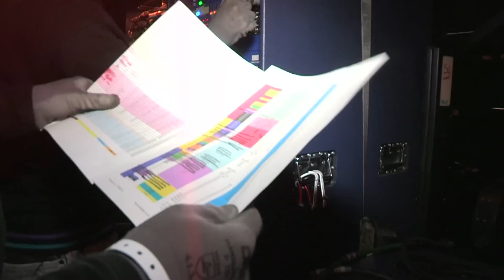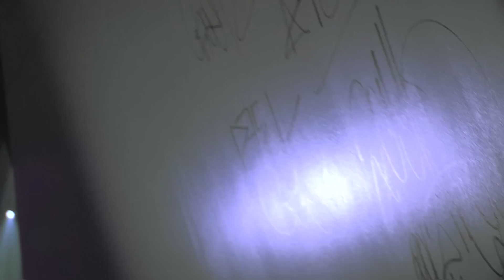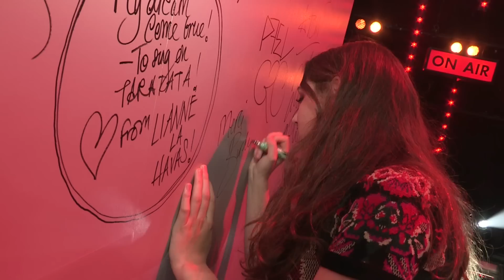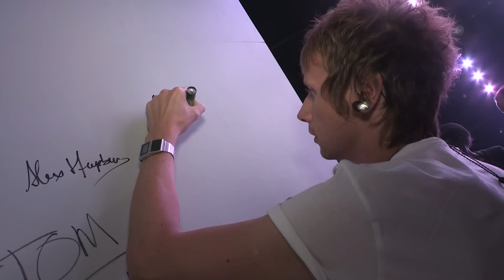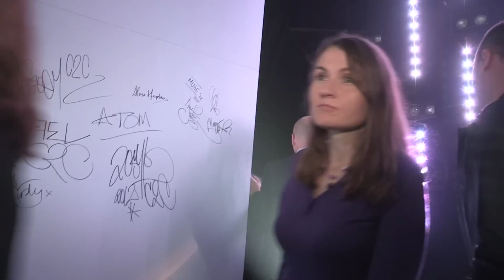Backstage Muse, C2C, Birdy (TARATATA N°433 - Oct. 2012)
Loges, coulisses, anecdotes, répétitions : entrez dans l'univers de Muse, de C2C et de Birdy, sur le tournage de Taratata !
The English alternative rock band Muse performs "Madness" and "Follow me" live from their sixth album "The 2nd Law".

00:06
C2C arrive sur le plateau de Taratata pour les répétitions
C2C arrives on the set of Taratata to rehearse

1:25
Répétition de "Down the road" de C2C
Rehearsal of "DOwn the road" by C2c

2:54
Sofiène, backliner, s'occupe des basses
Sofiène from the backline takes care of the bass guitars

3:32
Birdy répète sa reprise de "Call me maybe"
Birdy rehearses her cover of "Call me maybe"

4:15
Birdy chante sa version de "People help the people"
Birdy sings her song "People help the people"

5:51
Patrick, cadreur, nous fait découvrir les ordres qu'il entend dans son casque
Patrick, cameraman, tells us what he usually hears in his headphones

6:41
Muse débarque sur le plateau...
Muse gets to the set...

7:20
Muse répète "Madness"
Muse rehearses "Madness"

8:30
Muse répète son deuxième single "Follow me"
Muse rehearses their second single "Follow me"

9:22
Nagui répète ses déplacements en plateau
Nagui checks his movings on the set

9:43
Le groupe Muse signe le mur des artistes
The band Muse signs the wall of artists

TARATATA BACKSTAGE - MUSE / C2C / BIRDY
n°433, octobre 2012.

Sujet réalisé par Christian Esteves-Vallée.